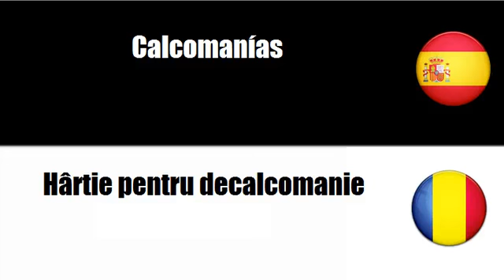Aprenda palavras em Rumano # Tema = Tarjetas postales